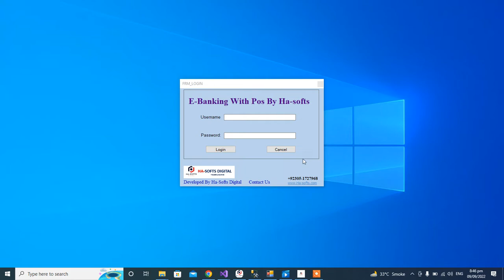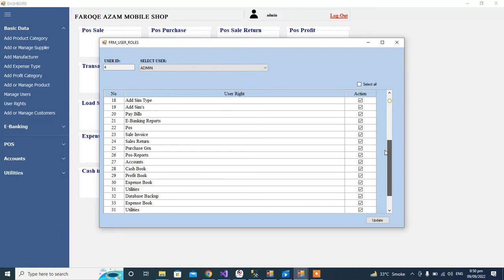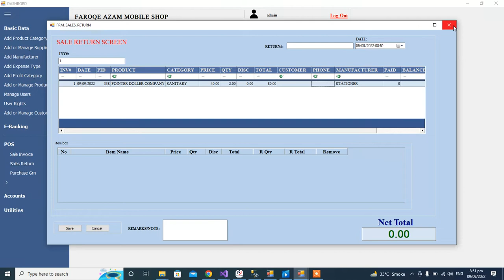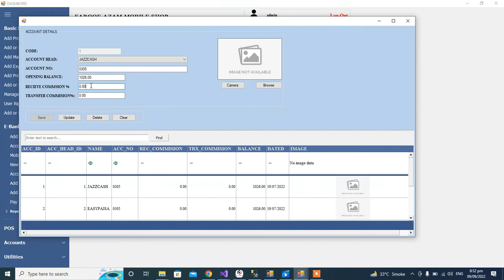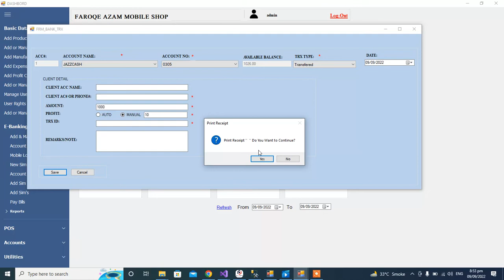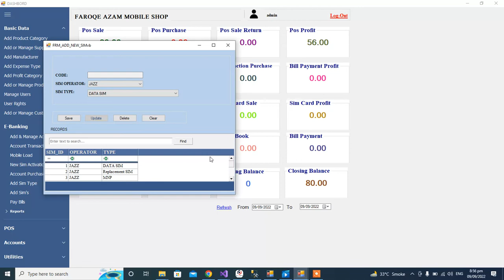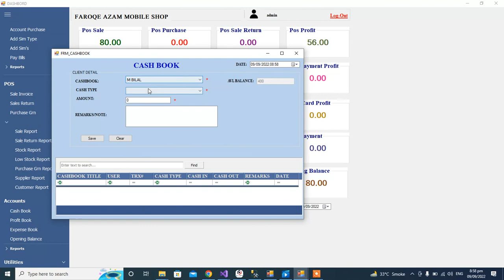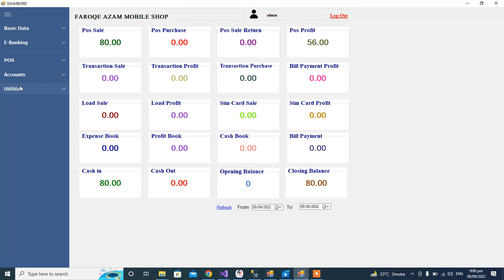E-BANKING | EASYPAISA JAZZCASH ,EASY LOAD, BIL PAY| SOFTWARE WITH POINT OF SALE | COMPLETE SOFTWARE